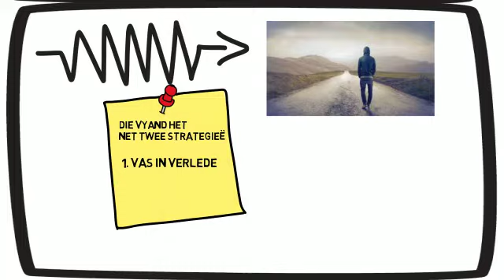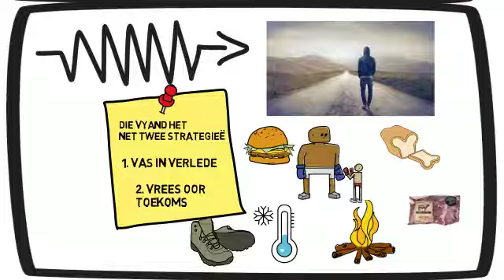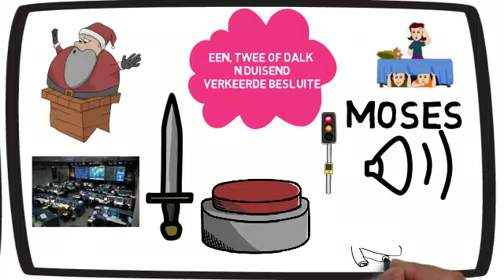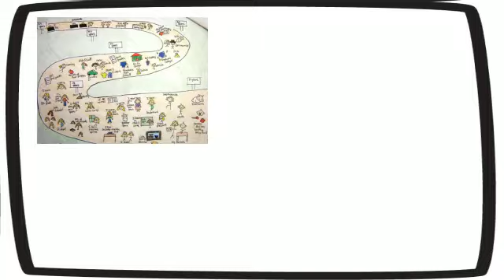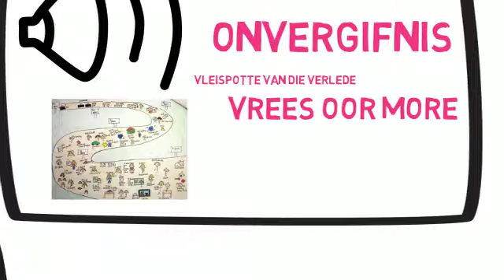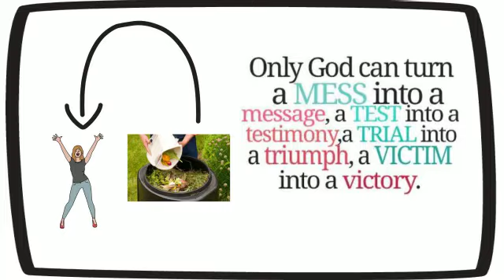Vassit in 'n oomblik - Is jy Moses of 'n Lot se vrou?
Die sielkundiges noem dit gearresteerde ontwikkeling, ons sien mense wat die heeltyd net kan praat oor die een trauma in hulle lewe, al waaroor hulle kan dink of oor kan praat is daardie een onreg wat gebeur het in hulle lewe, daardie een groot fout wat gebeur hulle gemaak het in hulle lewe, daardie een verhouding wat nie uitgewerk het nie, daardie eks wat hulle ingedoen het, daardie huis wat hulle verloor het in die finansiële situasie, daardie ongeluk wat hulle gemaak het.
3
En wat gebeur gewoonlik met sulke mense, hulle raak ge-isoleerd of hulle omring hulle met mense op wie se skouers hulle kan huil. God het reeds in Sy absolute wysheid en voorsiening vir ons antwoorde gegee op hierdie situasies. Ek het iewers gehoor dat die vyand het net twee strategieë of hy hou ons gevangene in ons verlede, of hy laat ons so bekommer oor ons toekoms dat ons nie die mooi sonsopkomste nou kan geniet nie, dat ons nie waarlik kan lewe en lewe in oorvloed oor hierdie huidige oomblik nie, hy hou of ons gevangene in wat ons verloor het in Egipte, met die vleispotte van Egipte, of hy laat ons vrees oor die reuse in Kanaan, in plaas daarvan dat ons die daaglikse seëninge sien in die wildernis, die daaglikse manna wat val, die kwartels – wat die beste vleis was op daardie stadium – dis soos fillets van Woolies, wat heup-hoogte lê in die kamp, dat Sy daaglikse lugversorging – die wolk kolom,ons lekker afgekoel hou deur die dag, en laat Sy verwarmer vuurkolom ons lekker snoesig laat slaap in die aand, ons sien nie raak dat ons skoene of ons klere nie eers geskeur word nie. Dalk is ons almal iewers stuck in a moment – dat ons almal of terug hunker na die vleispotte of vrees oor die reuse in Kanaan.
4
Jesus het baie min terugverwys na mense in die Ou Testament, ek kan dink aan die teken van Jona, ‘n meer wyse as Salomo wat hier is en aan Lot se vrou, so indien Hy in Sy absolute, oneindig wysheid terug verwys het na hierdie persone dink ek ons moet uitroeptekens daarby plaas in ons Bybels, en Lot se vrou wat ook maar terug gehunker het na die verlede, na die vleispotte van Egipte is een van die min mense na wie Jesus terug verwys het – net met ‘n subtiele waarskuwing, ek dink eintlik ons kan ‘n billboard daarvan maak en dit plaas op die N1 snelweg om ons daagliks te herhinner – onthou vir Lot se vrou. Om in ‘n oomblik vas te sit, maak ons dood, dit maak dat ons glad nie meer die mooi planne kan raak sien wat God vir ons beplan nie, dit roof ouers – mammas van hulle kinders, die mamma is nie meer betrokke in daardie groei oomblikke nie. Om ‘n foto te neem van die kind se eerste prentjie wat hulle geteken het nie, om vir hulle mans ‘n drukkie of ‘n woord van bemoediging te gee wanneer hulle dit nodig het nie, dit maak ons hande en ons voete immobiel om die hande en voete te wees van Jesus, om ander mense te help, want ons is sout pilare.
5
Die volgende persoon wat ook vasgesit het in ‘n oomblik, wat so vasgehou het aan die fout wat hy gemaak het, wat sommer gaan wegkruip het in die woestyn, en dalk is dit waar jy nou is, jy is so spyt oor daardie een, twee of dalk ‘n duisend verkeerde besluite wat jy gemaak het, dat jy wil nie eers meer uitgaan en nuwe mense ontmoet nie, of dalk met bekende vriende kuier nie, jy wil net wegkruip. Ontmoet Moses, Moses het ‘n Egiptenaar doodgemaak en toe gaan wegkruip iewers in die woestyn, en God het dit raakgesien. Nou in my wilde verbeelding dink ek in die hemel is daar ‘n “control-room” soos ‘n sekuriteitskamer in ‘n groot gebou, waar God rekord hou van elke persoon wat vassit in ‘n oomblik, en net so het Moses daar ‘n rooi liggie en ‘n sirene gehad, en God praat met Moses in ‘n brandende bos, en God bemoedig vir Moses en God gee vir Moses ‘n bloudruk vir sy lewe sodat Moses teruggaan en die plan wat God het vir sy lewe gaan uitvoer. Dalk het jy ‘n brandende bos oomblik nodig?
6
Dat God vir jou sê wat is Sy wonderlike planne vir jou lewe, dat God deur die mees onwaarskynlikste manier met jou praat, wat as jou mikrogolf oond vanaand ‘n geselsie met jou begin aanknoop? Wat as ‘n fliek ‘n video wat jy kyk vanaand vir jou bedien? Wat as daardie whatsapp wat jy vroeëer gekry het die rude awakening was wat jy nodig gehad het? Wat as ons begin luister wanneer God met ons praat deur brandende bosse, vriende, mikrogolfoonde of selfs met billboards?
7
Psalm 40 is ‘n fantastiese klaaglied en lofpsalm om sommer te memoriseer, hoe Dawid verduidelik hoe God hom bevry het uit daardie modderige put, (40:3) en Hy het my uit die kuil van vernietiging, uit die modderige slyk opgetrek en my voete op ‘n rots gestel; Hy het my gange vasgemaak. Hierdie prentjie verduidelik dit so goed: